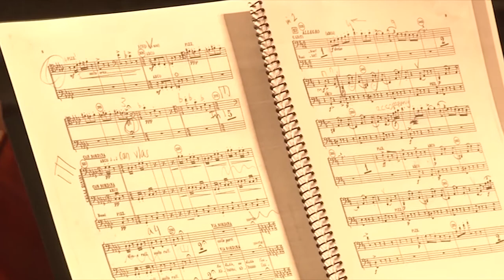La JONC estrena a Vic una òpera de Puccini